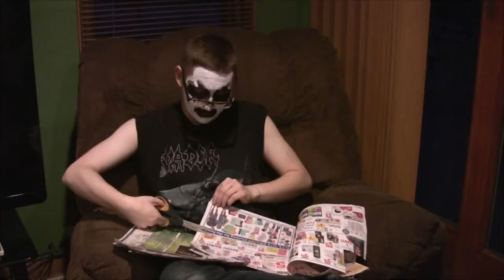Saor - Guardians Review - HEAVY META!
Sweeping folk instrumentation. Bludgeoning black metal riffs. Absurdly critical music reviewers. On the second episode of HEAVY META, Eric and David break down Saor's 'Guardians'.